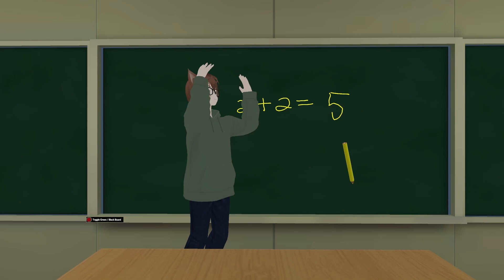I am teaching you how to do math!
Some funny fingers can't right